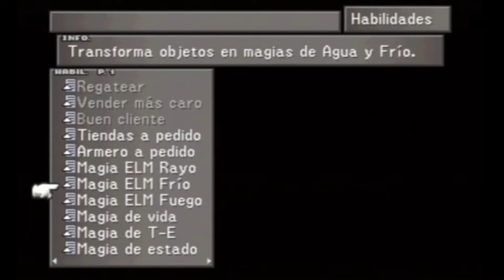Final Fantasy VIII ¿Cómo conseguir la invocación BAHAMUT?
Hay que dirigirse a la isla «Buque de Guerra» en la esquina suroeste del océano. Es una localización que no aparece en el mapa, una especie de instalación científica con un helipuerto en la parte superior. Claro está, no podremos acceder a ella con el Jardín ni con el barco de los SEED blancos, necesitamos el Lagunamov para poder aterrizar en ella.

Una vez dentro, veremos un tubo de experimentación que emite unos pulsos de luz. Tenemos que movernos cuando no esté encendidos o tendremos un combate. Cuando estemos en el centro de la sala al fondo, esta nos hará tres preguntas y tenemos que responder lo siguiente:

 ¿Me desafías? No es nuestra lucha.  Si habéis respondido bien, tras el combate contra el Gran Dragón, formulará la siguiente pregunta.
 ¿Me suplicas clemencia? Nunca.  Combate contra Gran Dragón y os formula la última pregunta.
  Solo los necios viven para luchar. Es nuestra naturaleza.» (Respuesta oculta debajo de las otras dos).
Una vez acertada la tercera, si fallamos, nos devolverá a la entrada de la instalación y tendremos que repetir el proceso desde el principio. Pero si lo hacemos bien lucharemos directamente contra Bahamut.

Final Fantasy VIII es un Videojuego de rol japonés, con un sistema combate basado en turnos. En un combate se puede manejar hasta tres personajes. Los escenarios son fondos pre renderizados, mientras que los objetos son modelos 3D. El sistema se llama ATB, Active Time Battle y español se tradujo como BTC, Batalla en Tiempo Continuo, que consiste en que cada jugador tiene una barra que se le llena en cierto tiempo, y cuando se le llena, puede realizar una acción. Cada vez que realiza una acción, la barra se vacía para volverse a llenar, y así sucesivamente durante toda la batalla. Esa barra por tanto, representa la rapidez del personaje, cuanto antes se llene, más rápido es.

La historia es lineal, aunque existen numerosas sub misiones e historias aisladas. Los diálogos no tienen voces, aunque el juego está completamente traducido al castellano.

Como en todos los juegos de rol, los personajes van ganando experiencia que mejoran sus habilidades y atributos. Sin embargo, este Final Fantasy tiene una característica que lo diferencia del resto de la saga: la capacidad de enlazar las magias a los atributos, y así modificarlos. Por ejemplo, si se enlaza la magia Revitalia al atributo Vitalidad, los puntos de vida del personaje aumentan considerablemente. El juego al contar con autolevel no premiaba tanto la subida de niveles, por lo que el juego permitía terminarse el juego a niveles muy bajos, simplemente concentrándose el jugador en extraer magias que potenciaran las estadísticas.

Las típicas invocaciones son conocidas en esta entrega como Guardian Forces (GF), en España traducidos como "Guardianes de Fuerza", que son los encargados, por decirlo así, de proteger en combate. Estos guardianes son invocados y asisten al llamado después de una corta espera similar a la del tiempo de ataque, cuando el tiempo acaba, el guardián vendrá a ejecutar su ataque especial que puede llegar en ciertos casos (como el del GF "Edén") a golpes de más de 40 000 de vitalidad. Al igual que con las magias, se pueden enlazar los GF a los personajes para dotarlos de nuevas habilidades. En el caso de Diablo, desbloqueando la habilidad ningún encuentro, permitía al jugador, quitando jefes finales y la dungeon secundaria de Bahamut, recorrer el videojuego sin combates aleatorios, y dado que el juego contaba con autolevel anteriormente citado, el jugador no sufría consecuencia alguna.

En el mapa hay 2 locaciones donde se pueden encontrar GF que naturalmente no están en el "camino" del juego, ejemplos son Odín y Bahamut. Odín es un GF especial, pues no se puede invocar; su invocación es aleatoria al inicio de cada batalla (pero nunca aparece durante una batalla contra jefes). Si lo consigues antes del CD4, luego será reemplazado por Gilgamesh. Su método es casi igual que el de Odin, pero tiene 4 ataques (incluida la muerte como Odin) y el si puede aparecer contra los jefes. A Bahamut se lo encuentra en el centro de investigación Océano Profundo.

Se ha incorporado además un mini juego de cartas, la Triple Triada, que ha resultado ser bastante popular entre los aficionados a la saga.